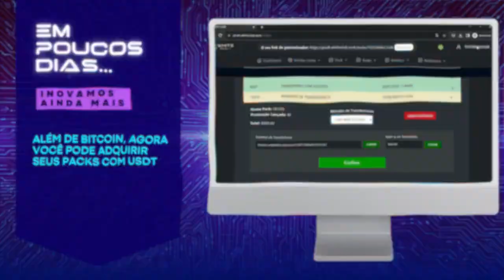Bem vindo ao Novo White Club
O White Club é um sistema visionário criado na Ásia em 2015 por um grupo de investidores, mineradores, programadores e entusiastas do mundo das criptomoedas. Com a atual mudança das leis em seu país de origem, seus criadores decidiram levar toda sua expertise para o resto do mundo. Eles estão revolucionando e tornando acessível o mercado financeiro com o “dinheiro do futuro”: as  Criptomoedas;

Abrir as portas do mercado de criptomoedas para aqueles que ainda não tiveram a oportunidade de explorá-lo é a sua missão. Mostrar que é possível obter retornos significativos neste setor inovador e promissor, trazendo independência para seus participantes. Com um sistema automatizado e inteligente, desenvolvido por uma equipe de programadores e profissionais do mercado cripto, você pode transformar sua vida começando com um pequeno investimento e assim construir um futuro que nunca imaginou ser possível.

 Link abaixo
copie e cole no seu navegador e cadastre-se